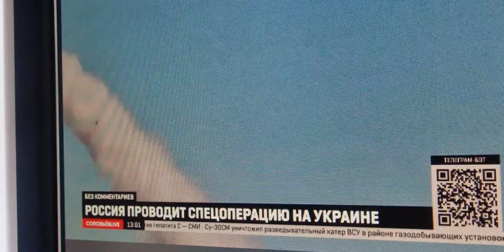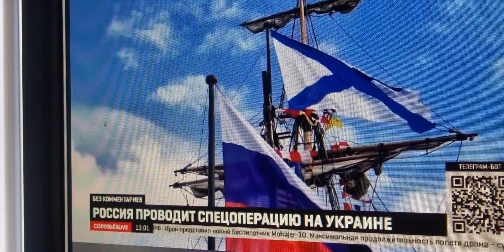мы поднимаем наш флаг своего государства .